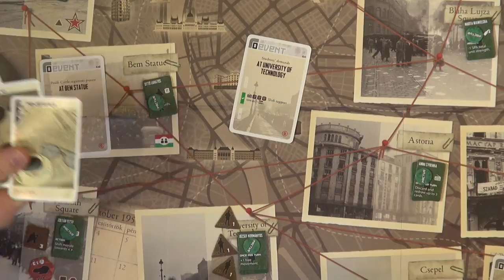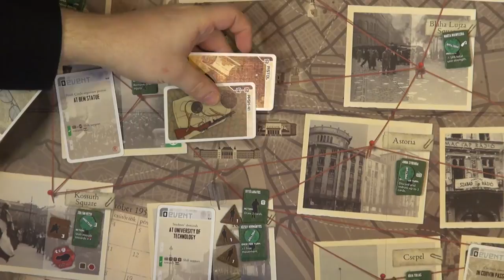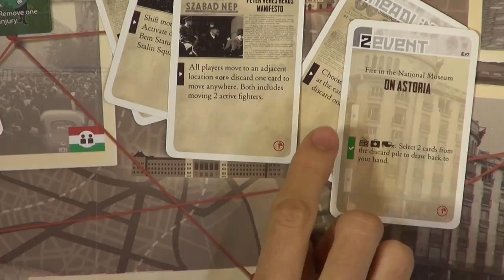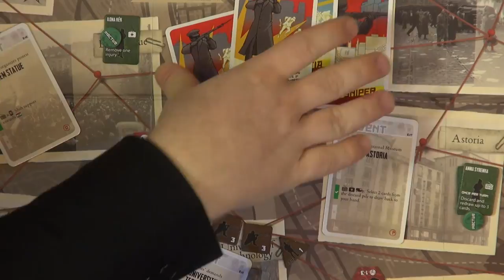Days of Ire — game overview at SPIEL 2016 by co-designers Turczi & Vincze